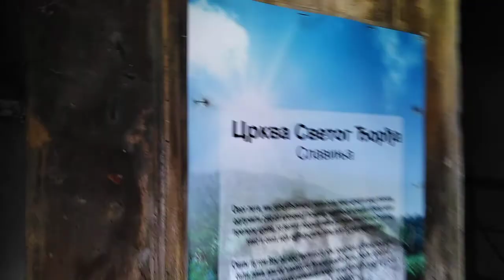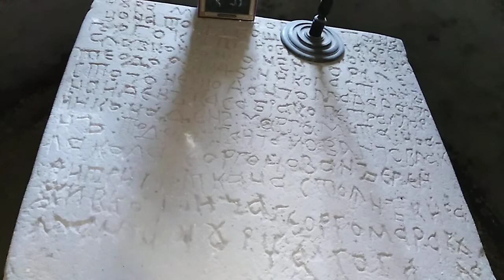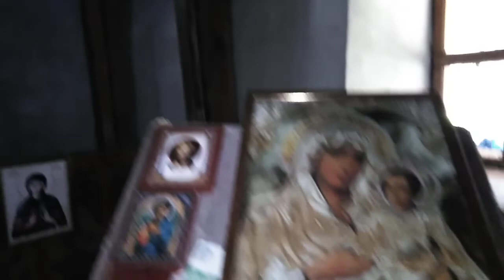CRKVA SVETOG ĐORĐA, SLAVINJA(STARA PLANINA)